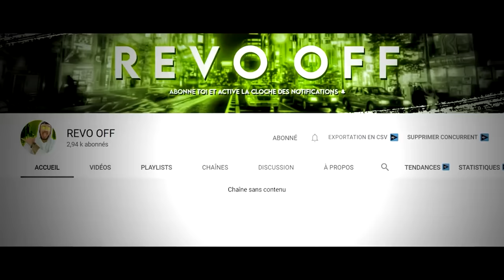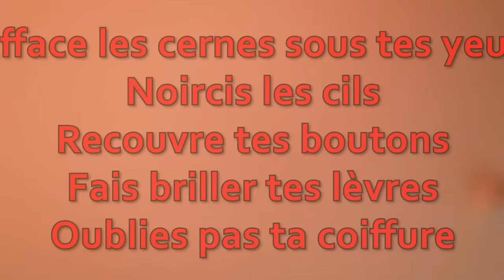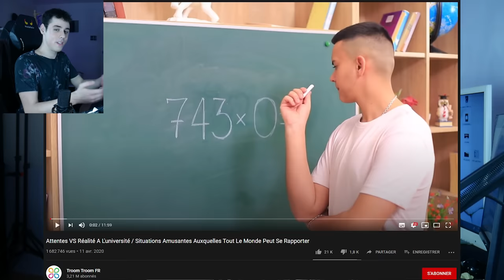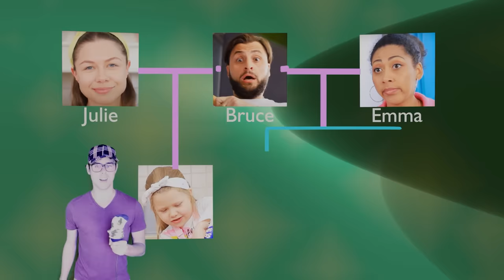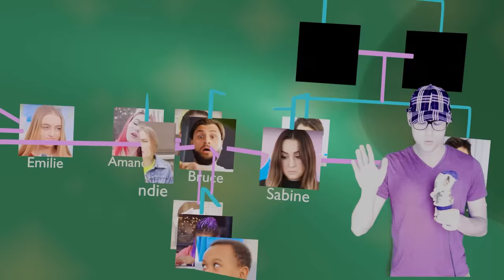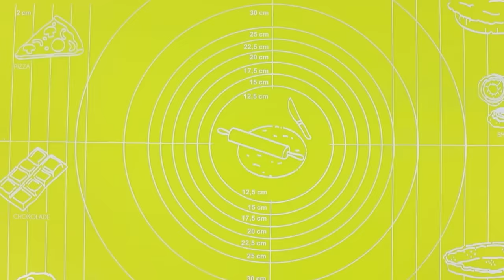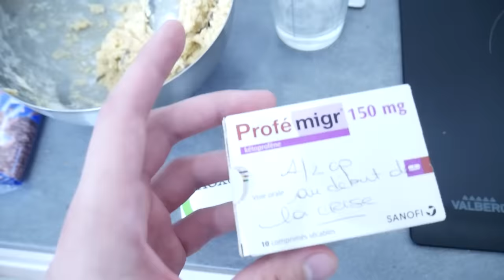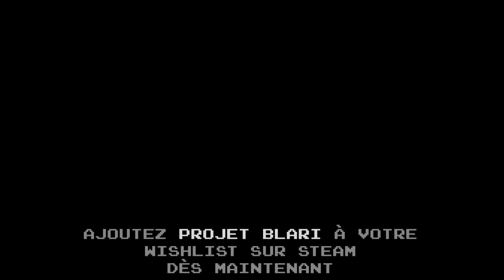TROOM TROOM est DANGEREUX - Bonus TheKairi78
1 like = 1 cookie pour troom troom et TheKairi78

Intro - 00:00
TheKairi78 - 00:57
La grand mère de REVO - 03:50
Troom Troom l'explication - 05:45
La généalogie chez Troom Troom - 09:00
Les DIY dangereux - 12:00
Trailer (temporaire) projet BLARI : 19:31

Jeu : Projet BLARI

NOTE : au moment où je préparais ma vidéo, la meuf de TK avait 16ans, c'est pour ça que je le dis, elle en a à présent 17.